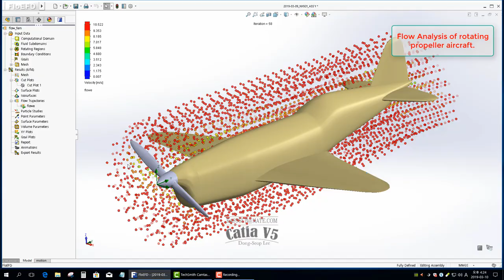[Flow Analysis] CATIA V5. Flow Analysis of rotating propeller aircraft.